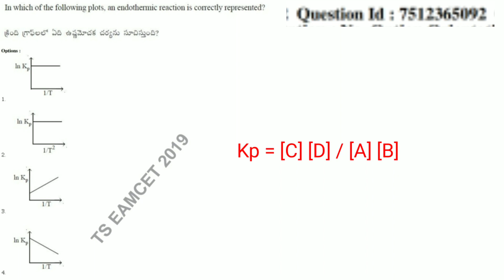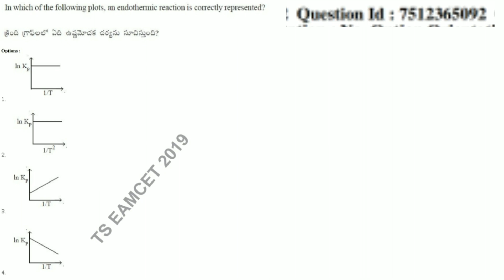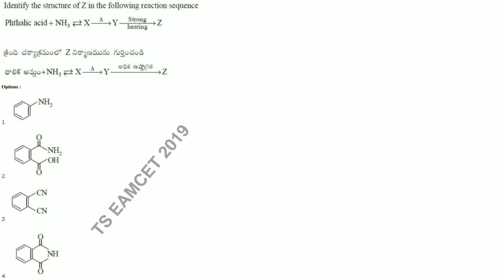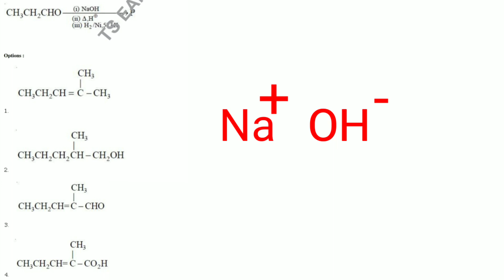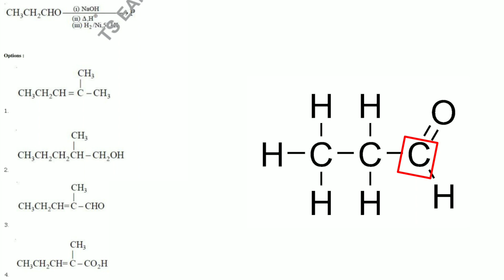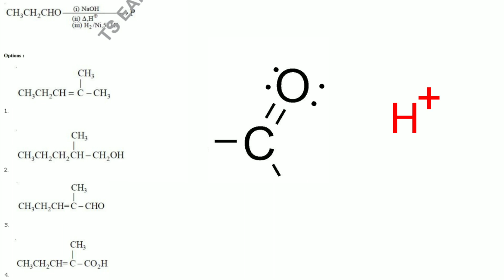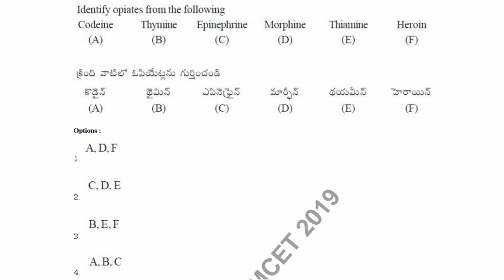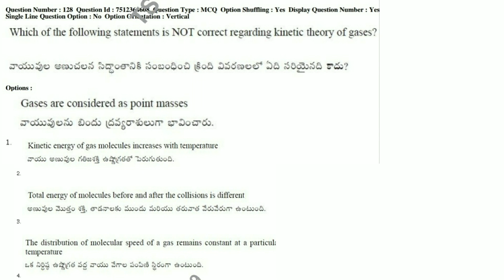EAMCET 2026 - Chemistry GuessingTricks || Guess correctly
Ace eamcet with the tricks in video.One needs to know a handful of tips and tricks to easily guess answers in competitive exams like eamcet.If you are new to this space watch my other videos too,for supreme grip over tricks and tips.